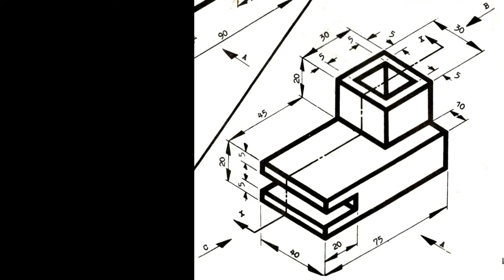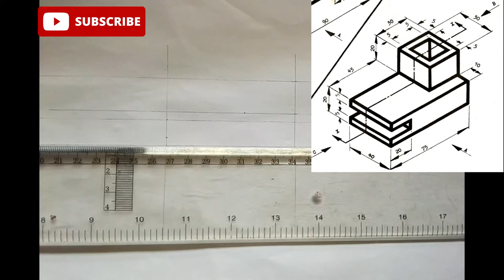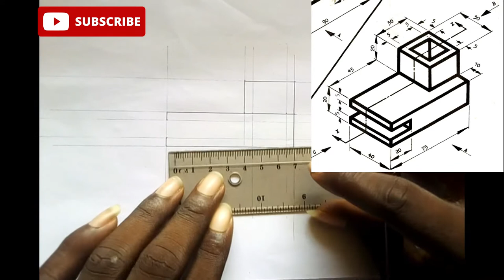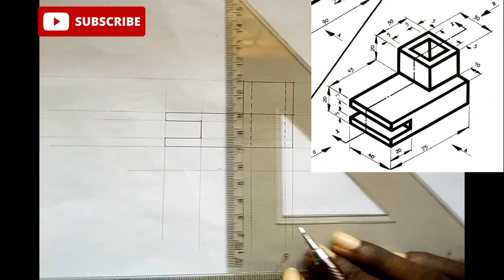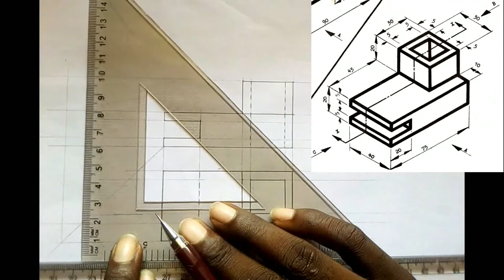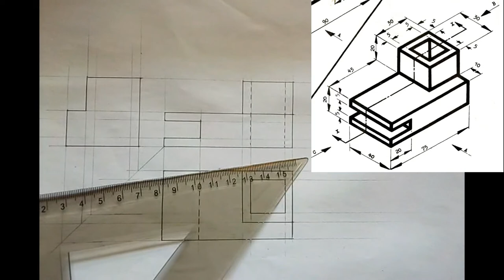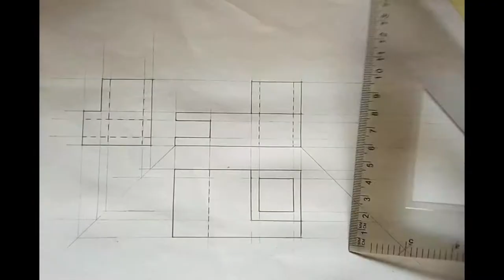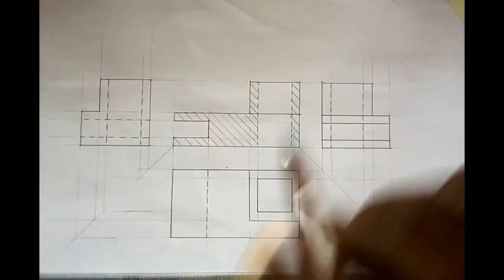ENGINEERING DRAWING PREPARATORY: SECTIONAL VIEWS (EXAMPLE 3)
Welcome to another insightful episode of "Engineering Drawing Preparatory"! In this video, we'll dive into the fascinating world of sectional views with Example 3.

Whether you're a beginner or looking to sharpen your skills, this tutorial will guide you through the fundamental principles and techniques of creating precise and accurate sectional views in engineering drawings. Our step-by-step approach ensures that you understand the concepts thoroughly, making complex drawings easy to master.

📌 What You'll Learn:
- The importance of sectional views in engineering drawings
- How to interpret and create sectional views
- Practical tips and tricks for accuracy and clarity

🔧 Tools and Software Used:
- Drawing Board
- Tee Square
- Set Squares
- Ruler/Scale Rule
- Pencil and Eraser
- Drawing Tools set

Join us on this educational journey and elevate your drawing skills to the next level.

Let's get drawing!